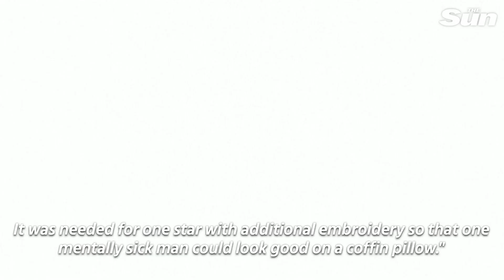Prigozhin and Putin on Wagner's supposed advance on Moscow (24-06-2023; English subtitles)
Prigozhin and Putin on Wagner's supposed advance on Moscow. Yevgeny Prigozhin (Евге́ний Приго́жин), owner of the Wagner Mercenaries admits the Russian narrative on the Ukraine invasion is fake. Russian president Vladimir Putin (Владимир Путин) declares Prigozhin and any hostile Wagner commander a traitor.

Courtesy to the Kremlin and corresponding news outlets.